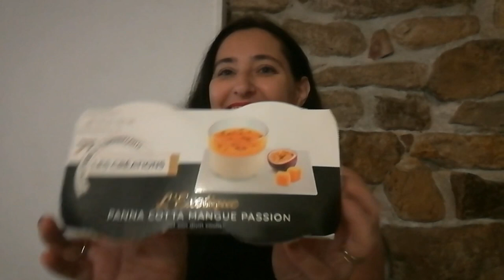Petit retour de course et bla bla...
une petit retour de course tout petit.

et gros blala